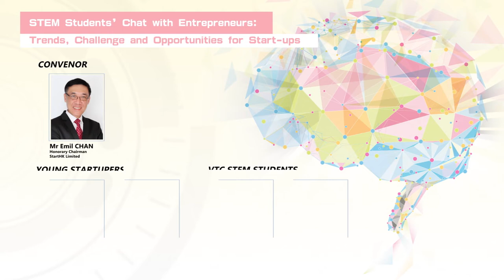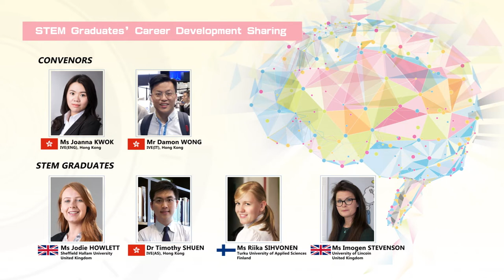ISSF 2020 Promotion: International STEM Students’ Forum ISSF 2020 (VTC, Hong Kong)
The International STEM Students’ Forum provides a platform for STEM students and teachers in higher education from different parts of the world to exchange knowledge and innovative ideas.

This year’s theme, “Innovation in STEM”, the forum aims to inspire younger generation by exploring emerging career trends in the exciting world of STEM and encouraging more young women to pursue STEM studies and careers through diversified activities including joint project presentation and showcase, industry visit and panel discussion on trends and opportunities in STEM to nurture the next generation of STEM leaders.